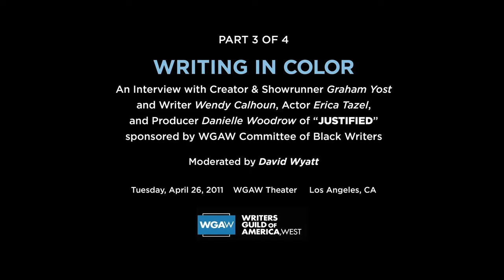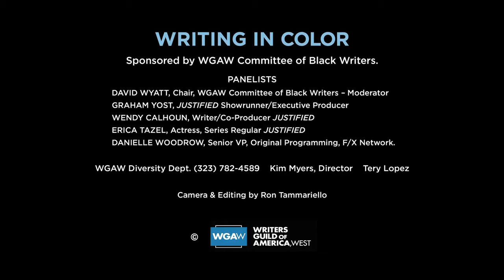Justified showrunner Graham Yost on "Writing in Color" - Part 3 of 4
In this 4-part video, "Justified" showrunner/executive producer Graham Yost, writer/co-producer Wendy Calhoun, actress/series regular Erica Tazel (Rachel Brooks), and F/X Network Senior Vice President of Original Programming Danielle Woodrow talk with Writers Guild of America, West Committee of Black Writers chair David Wyatt about the writing of the episode "For Blood or Money" and how the show's staff writes about characters of color.